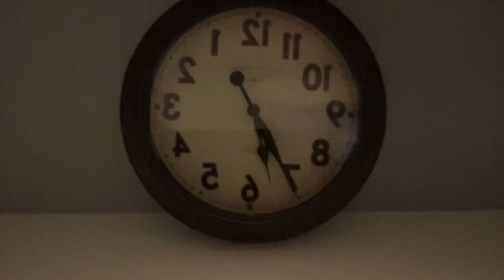Timelapse Vintage Wall Clock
This is over 10 hours of wall clock all in 1.4 minutes!